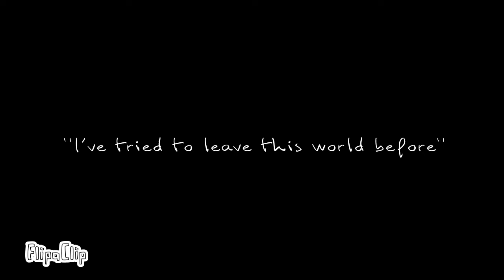Happy Pills (MEME) [FLASH WARNING!!!]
OC:Ruckis
Original video:unavailable (made by Sad Ghost)